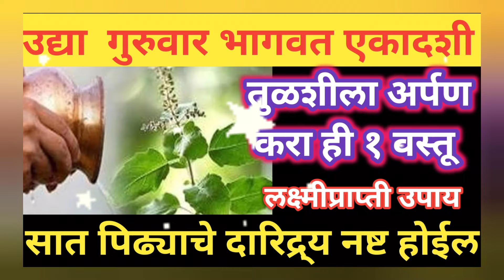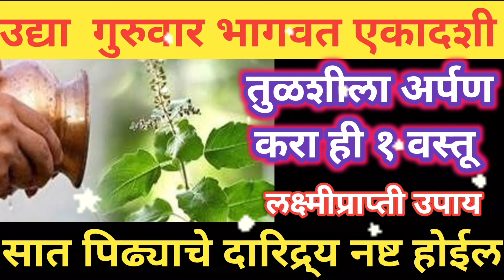उद्या गुरुवार भागवत एकादशी तुळशीला अर्पण करा ही १ वस्तू, सात पिढ्याचे दारिद्र्य नष्ट होईल.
आज विजया (भागवत )एकादशी तुळशीला अर्पण करा ही १ वस्तू, सात पिढ्याचे दारिद्र्य नष्ट होईल.प्रगती होईल.

lakshmi prapti sathi kay karavi
lakshmi prapti sathi seva

simple happy rangoli
today special rangoli

आपल्या जवळनेहमी ठेवा ही १ वस्तू, कुटुंबावर कधीही वाईट संकट येणार नाही.

महिलांनी किचन ओट्यावर गॅसजवळ ठेवू नका या वस्तु नाहीतर घरात सतत भांडणे होतात.vastu tips